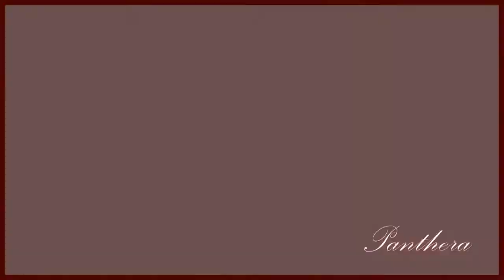HD Supernatural - Jensen Ackles - *animal Dean*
Music video, watch the true side of Dean Winchester. ;)

Scenes: CW - Supernatural

Just for fun and fans, no profit.